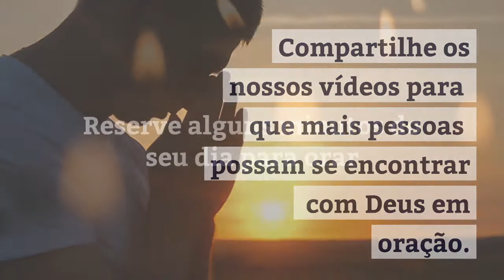Oração a Santo Higino por mais amor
Meu Senhor e meu Deus, tu dispões de tudo para o nosso bem e teus planos são mais altos do que os nossos: queremos servir-te sem restrições, queremos aprender a ver-te em todas as circunstâncias de nossa vida, mesmo as mais adversas.
Santo Higino, assim como não há força criada que resista à morte, assim não há dificuldade que não ceda ao ardor de uma alma amante. Quando se trata de agradar ao objeto amado, o amor vence tudo, perdas, desprezos, dores. Nada é bastante duro para resistir ao fogo do amor. Nada é tão duro que o fogo do amor não o possa vencer. O sinal mais certo, pois, para reconhecer se uma pessoa ama muito à Deus, é a sua fidelidade em amar tanto na adversidade como na prosperidade.
Que possamos seguir seus passos, Santo Higino, lutando por um mundo mais fraterno e cheio de amor. Um mundo de maior compaixão e bondade. Que possamos seguir o teu exemplo de amor e doação ao próximo.
Amém.
Oremos:
Vinde Espírito Santo, enchei os corações dos vossos fiéis e acendei neles o fogo do vosso amor.
Ó Deus, que com a luz do Espírito Santo iluminas os corações de teus fiéis, concedei-nos que guiados pelo mesmo Espírito, desfrutemos do que é reto e tenhamos sua alegria celestial.
Dai-nos pelo mesmo Espírito o dom da verdadeira sabedoria e de sempre gozar de Sua consolação, assim como fez Santo Higino,
Fazei-nos mansos de coração e puros de alma. Vinde Espírito Santo e iluminai a nossa vida.
Pelo mesmo Cristo Nosso Senhor,
Assim seja. Amém.
Performer: Michel Rondeau
Song: Es ist ein ros entsprungen
Composer:  Michael Praetorius
Seagulls on the Beach
Author: daha
Timelapse Clouds 2
Author: Videvo
Interior Church Aisle
Author: Videvo
Autumn Leaves 1
Author: Videvo
Mont Blanc Glacier 2
Author: Videvo
Low Section Pedestrians Walking In Street
Leaves in Sunlight Tracking Shot 2
Author: aRTHUR
Busy Street in Downtown LA
Author: Videvo
CU Candle Flame Blowing in the Wind
Grasshopper on Tea Leaves
Author: MohanF
Old House in Fishing Village With Sea
Author: Videvo
Fire Background Loop 1
Author: Videvo
Basilica of St. Nicholas Amsterdam
Author: Videvo
Flying Over Forest 3
Author: Videvo
Ha Long Bay by Air 28
Seoul Skyline at Sunset 14
Man walking down stairs from overhead
Looking Up at Ancient Greek Ruins
Sunrise Over the Beach 1